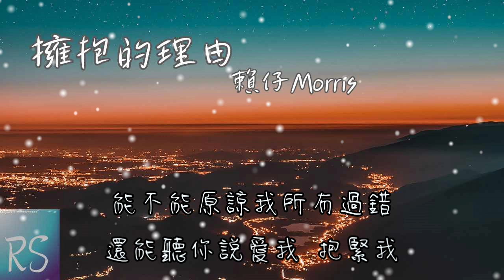🎧賴仔Morris - 擁抱的理由 (鈴聲)【找不到一個擁抱的理由 讓你的傷痛融化在懷中】(動態歌詞)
演唱 : 賴仔Morris
作詞 : 袁大巍 作曲 : 周琦
編曲 : 張玄@TNK/宋寶宇@TNK
製作人 : TNK 木吉他 : 宋寶宇@TNK

找不到一個擁抱的理由
讓你的傷痛融化在懷中
能不能把我全部都給你
這樣算不算足夠

像昨天還是緊緊的相擁
能不能原諒我所有過錯
還能聽你說愛我 抱緊我